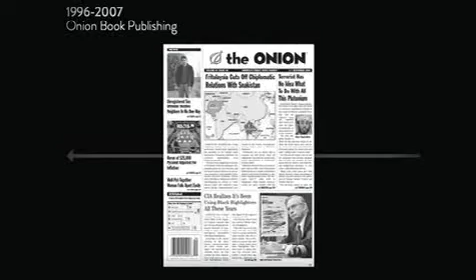Thriving in the New Media Universe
Publishing Business Conference & Expo 2011 Wrap Up Video.